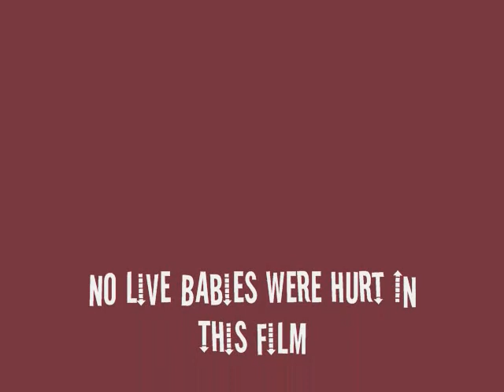How Not To Take Care Of A Baby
Grace and Kate do some extreme stunts with there project(a live baby).